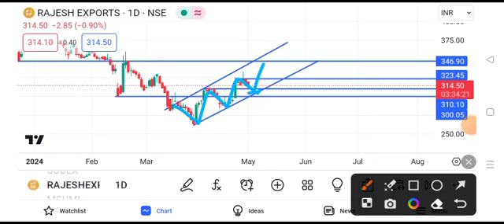rajesh exports share latest news || rajesh exports share latest news today